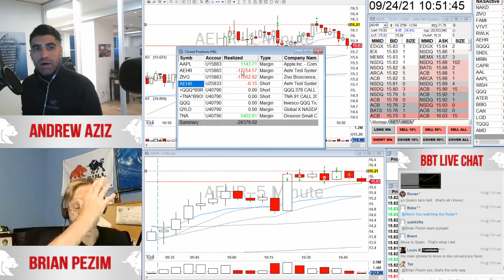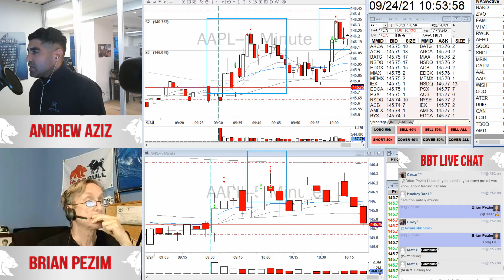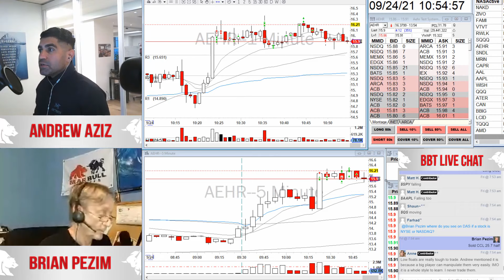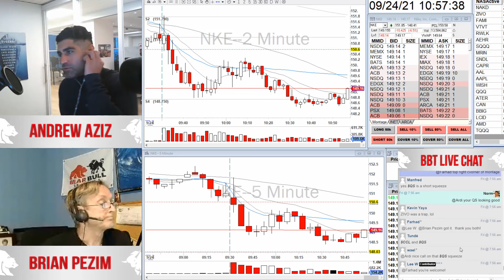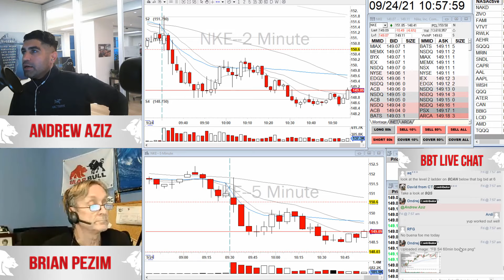One of My Worst Losses Ever | Day Trading Mistakes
🔥 Watch Andrew Aziz's video recap for the day, where he shows his daytradingstrategies, thought processes, and results. Daytrading is a serious business, and you should treat it as such. If you are interested in joining a community of serious traders, click SHOW MORE below...

🔥 The trading program takes members through every step of the trading process, from finding the correct broker to set up their trading platform Advanced educational content focuses on core day trading strategies such as Opening Range Breakouts (ORBs), ABCD Patterns, VWAP Trading, Trends, and Extreme Reversals

🔥 Courses also include how to read trading indicators like Level 2, Time and Sales, and Volume

🔥 Members also have access to proprietary day trading scanners designed by our experienced traders